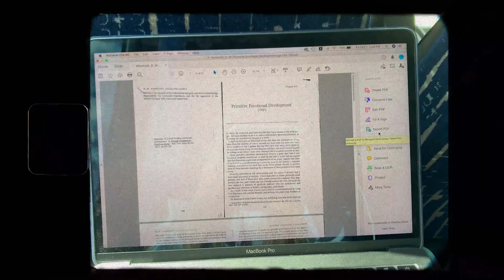Going to NYC for my 21st bday! | vlog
Been a long time since the last time I posted but I'm back with a travel vlog :) this time I went to NYC for the weekend to celebrate my 21st birthday and visit some friends!